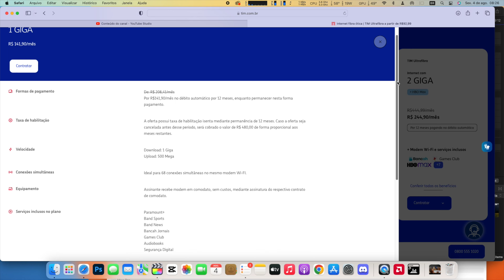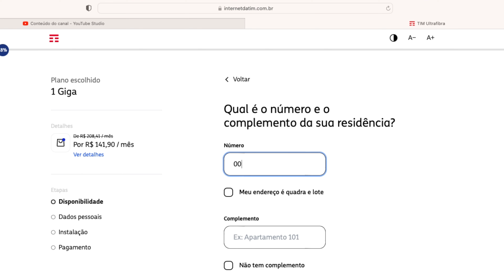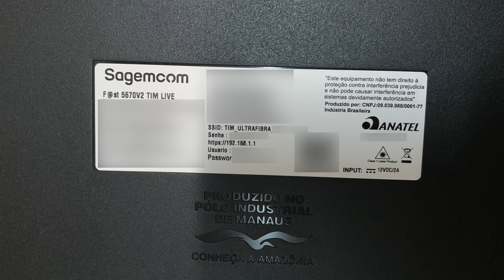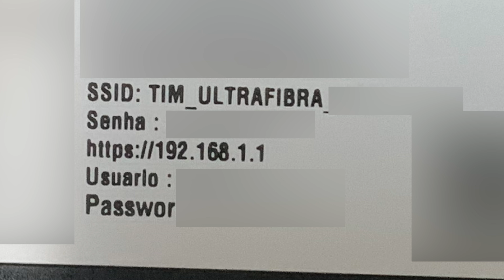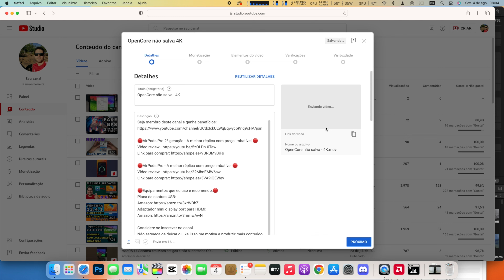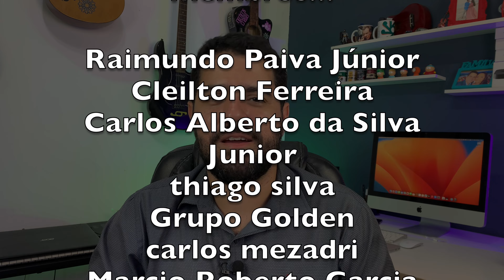Tim Ultrafibra é boa? 1 GIGA! ASSINEI PARA TESTAR!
Placa de captura USB:
Adaptador mini display port para HDMI:

Abraço!
Ramon Ferreira

🎬 EQUIPAMENTO P/ GRAVAÇÃO DOS VÍDEOS:

🖥️ iMac Late 2009 (MacOS Monterey)
💻 MacBook Pro Retina 2014 (MacOS Ventura)
💻 MacBook Air 2017 (MacOS Ventura)

Política de Comentários do Canal:
1. Ao comentar você concorda e permite que o texto, nome de perfil e imagem de perfil, possam ser usados para ilustrar e compor conteúdo em vídeo e postagem aqui deste canal, sem custo ou ônus para o criador;
2. Comentários estão sujeitos à moderação do criador do canal e ao sistema automático do YouTube; Os comentários devem ser adequados ao assunto/tema do vídeos/canal. Comentários fora de contexto podem ser excluídos;
3. Estas regras são retroativas e se aplicam a todo o canal, em qualquer vídeo que tenha comentários públicos.
4. Se o comentário for excluído (pelo perfil que comentou ou pelo administrador do canal), mas já tiver sido usado e exibido em algum vídeo do canal, o conteúdo em vídeo NÃO será excluído.